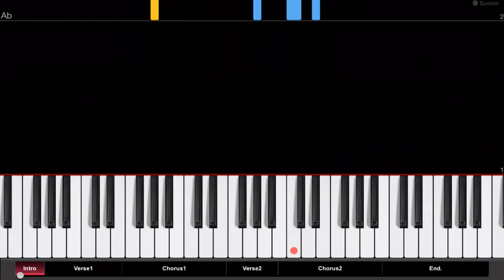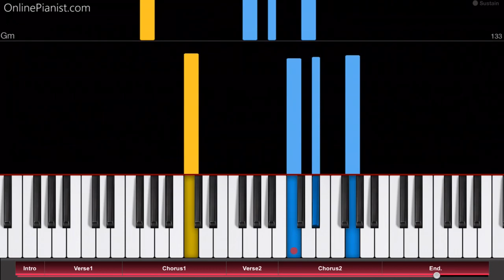Cashmere Cat & Ariana Grande - Quit - Piano Tutorial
How to play “Quit” by Cashmere Cat ft. Ariana Grande on piano!
Listen to this “Quit” piano cover and learn how to play it yourself with our piano lessons.
Check out the full piano tutorial for “Quit” on our

"Quit" is a song from Norwegian producer Cashmere Cat's debut studio album "9".

The album features several high-profile collaborations, including artists like The Weeknd, Selena Gomez and Camila Cabello.

"Quit" is one of the album's most beautiful songs - featuring vocals from no other than Ariana Grande!

On our website, we have piano tutorials for many other songs by Ariana Grande, including Break Free, Focus, Into You, One Last Time, Problem, The Way, Winter Things, Moonlight, Love Me Harder, and many more! You can find them all here: